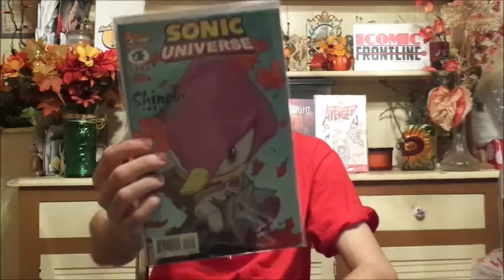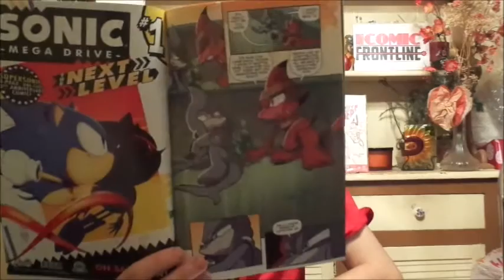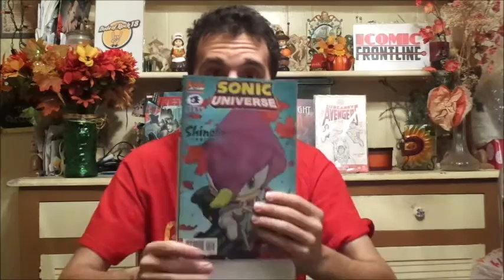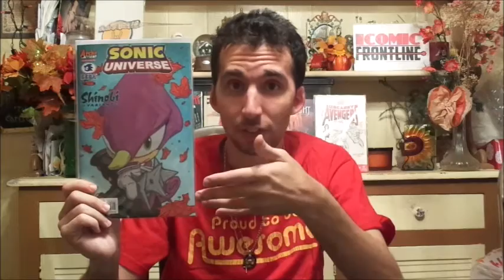Sonic Universe #92 Review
Mike reviews Sonic Universe #92